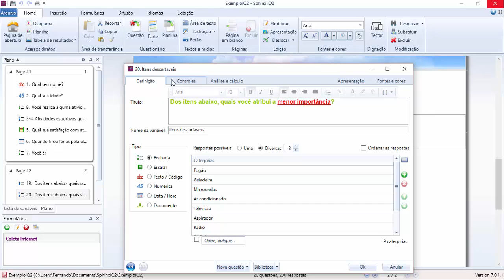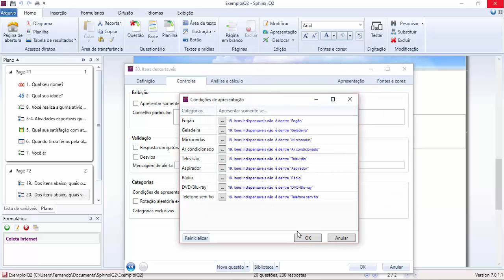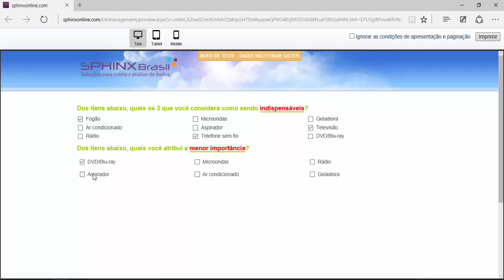Vídeo-tutorial Sphinx iQ2: Condicionar categorias de uma variável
Veja como conectar duas variáveis, de modo que as escolhas feitas em uma variável afetem as opções (categorias) que serão apresentadas em outra variável.